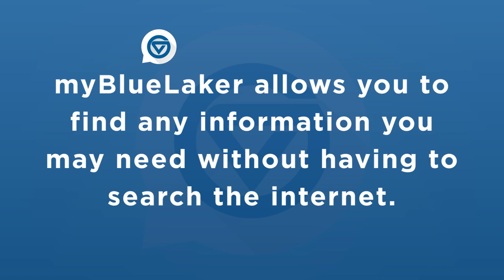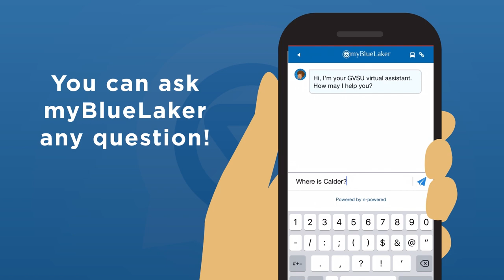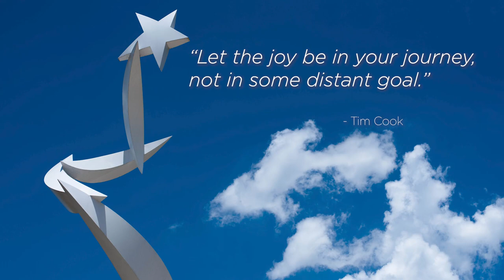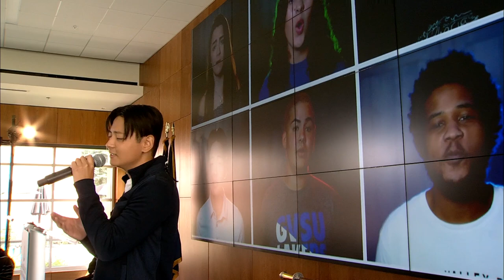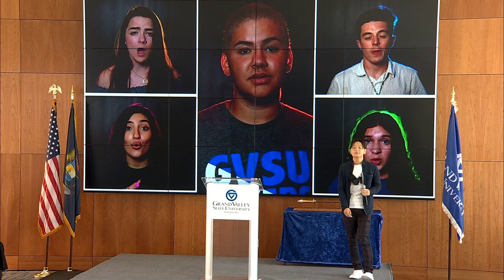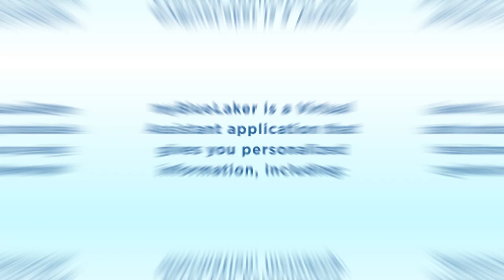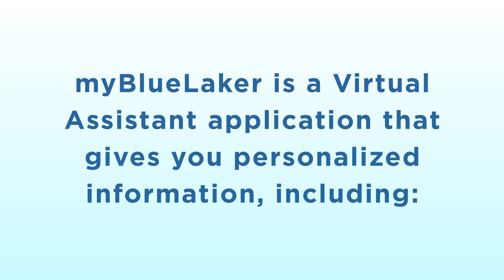GVSU 2020 Convocation Ceremony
Grand Valley President Philomena V. Mantella addresses incoming students during a virtual Convocation ceremony.

Convocation is a celebration that marks the beginning of the academic year.

Other Convocation speakers will include Provost Maria Cimitile, University Academic Senate Chair Felix Ngassa and Student Senate Vice President for Educational Affairs Autumn Mueller.

For more information about Convocation, visit gvsu.edu/convocation.